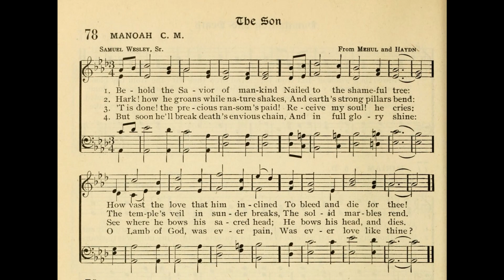Behold the Savior of Mankind (Manoah)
Text by: Samuel Wesley
Tune: Manoah by: Franz J Haydn

1. Behold the Savior of mankind
Nailed to the shameful tree!
How vast the love that Him inclined
To bleed and die for thee!

2. Though far unequal our low praise
To Thy vast sufferings prove,
O Lamb of God, thus all our days,
Thus will we grieve and love.

3. Hark, how He groans, while nature shakes,
And earth’s strong pillars bend;
The temple’s veil in sunder breaks,
The solid marbles rend.

4. ’Tis done! the precious ransom’s paid,
Receive my soul, He cries!
See where He bows His sacred head!
He bows His head, and dies!

5. But soon He’ll break death’s envious chain,
And in full glory shine:
O Lamb of God! was ever pain,
Was ever love, like Thine?

6. Thy loss our ruin did repair;
Death by death is slain;
Thou wilt at length exalt us where
Thou dost in glory reign.